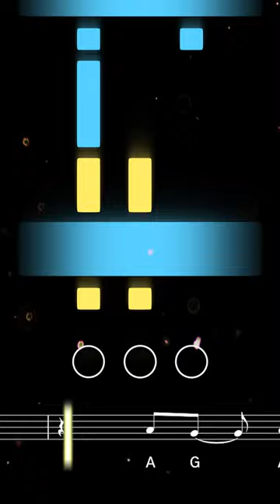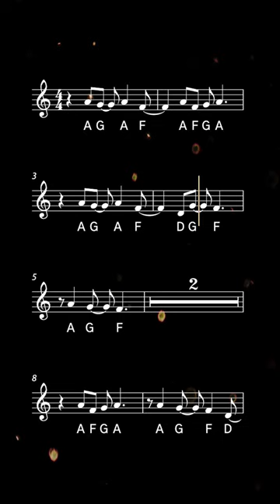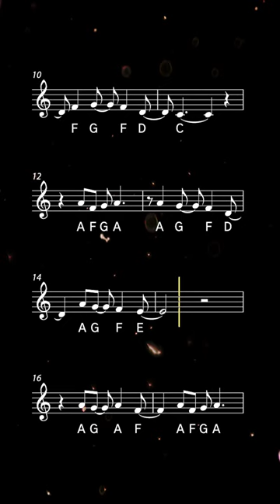How to play Here Comes the Sun on Trumpet | Brassified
Learn to play Here Comes the Sun by the Beatles with this easy trumpet tutorial. Play along with the backing track, sheet music, and fingerings for beginners ♫ Printable sheet music available

Here Comes The Sun was written by George Harrison of the Beatles and released in 1969. Harrison wrote the song in Eric Clapton's garden while taking a break from the tense Abbey Road recording sessions, and the opening line was inspired by the bright sunlight breaking through the trees after a long winter.

0:00 Tutorial
1:17 Playalong